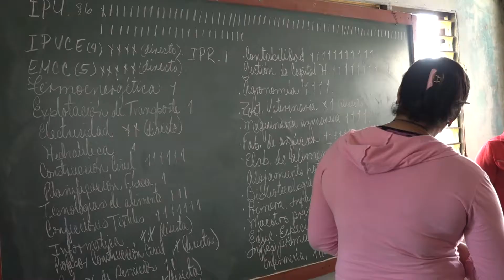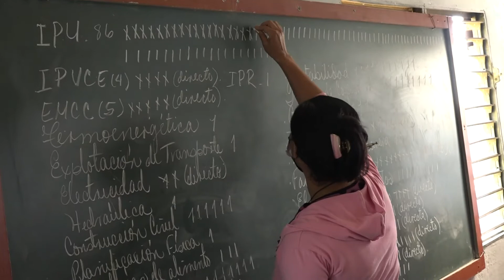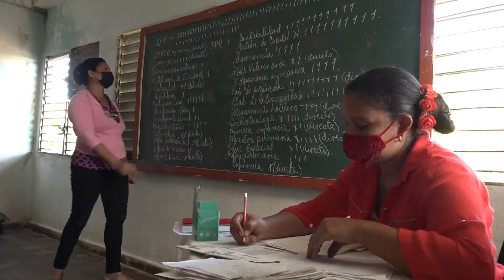Otorgamiento carreras horten